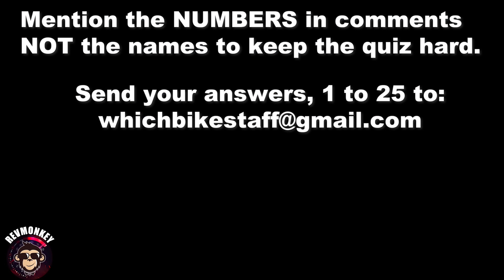Guess The Sports Car Quiz | How Many Can You Get Right?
Guess the sports car just by the images of small parts of the cars!

Drop a comment with how many you think you have!

Clean bum, clean planet!

We are currently looking for both Car and Motorcycle Vloggers to contribute to RevMonkey.

Also, if you have a car or motorcycle that you would like Ade to review on the channel please get in touch.